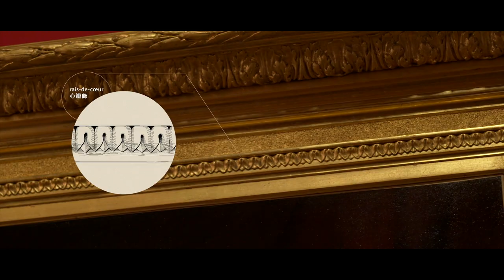〈窺探奇美名畫：原來畫框很有飾！〉奇美博物館獨家線上課～8/7募資優惠開跑！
★★★募資期間（2023/8/7-9/5）享75折超值優惠，還可抽好禮！

奇美博物館獨家線上課程，帶你化身畫框工藝師。
從畫框紋飾探索藝術風格演進、走入幕後直擊修復現場、解鎖裝飾生活的美感技能，升級不凡的藝術鑑賞力！

課程預計約 150 分鐘，可不限時間、不限次數觀看。
分為三大單元：
★60分鐘開啟美的鑑賞力
　－品風格：歐洲畫框的美學演變
　－聽故事：畫與框的親密關係
　－賞紋飾：華麗的設計元素怎麼來
★畫框幕後大解密
　－歲月痕跡：常見的劣化樣貌
　－修復師的神奇寶貝：材料與技法
　－實例分享1：直擊修復現場
　－實例分享2：神乎其技的重製
★解鎖技能好好用
　－生活應用1：選框心法
　－生活應用2：翻模技巧
　－生活應用3：貼金變身

這堂課結合全台獨一無二的真跡藝術作品、博物館幕後的修復專業，還可「專業知識」&「生活應用」一次滿足，博物館嚴選打造坊間找不到的藝術美學課，錯過可惜，歡迎與我們一起從畫框認識藝術，探索值得玩味的框藝世界！